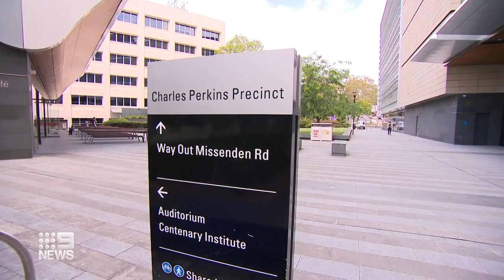New study shows short bursts of activity could be better for health | 9 News Australia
A new study has shown that short bursts of activity might be even better than daily, rigorous exercise.